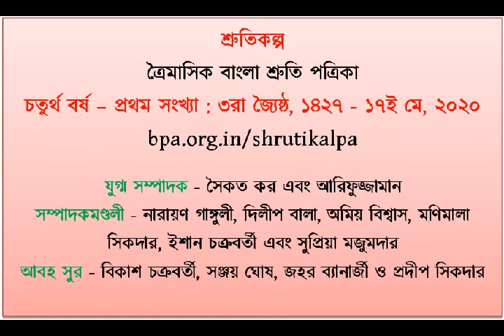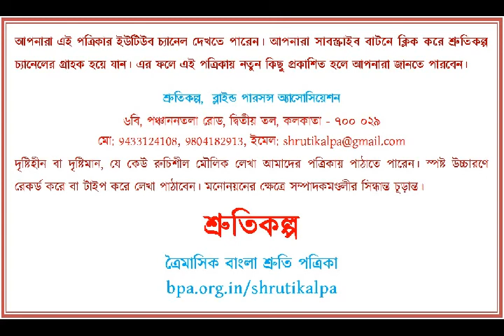Footpather Samrat, Poem by Aniruddha Roychoudhury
Read by Supriya Majumdar